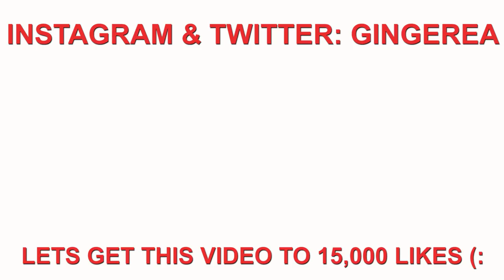Mom REACTS to Ski Mask The Slump God - BabyWipe (Shot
Mom reacts to ski mask the slump god's new music video with cole bennett titled babywipe. Enjoy!

INTRO MADE BY @NicholasJandora